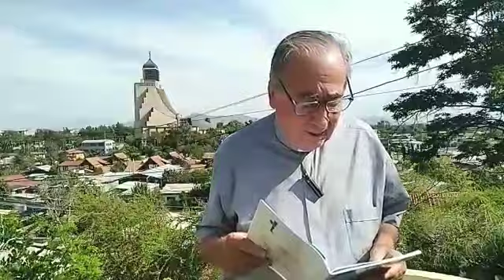Oración por Chile